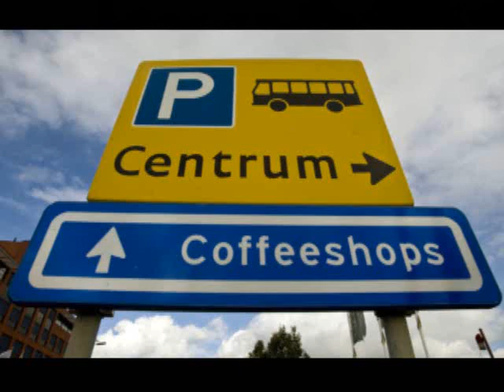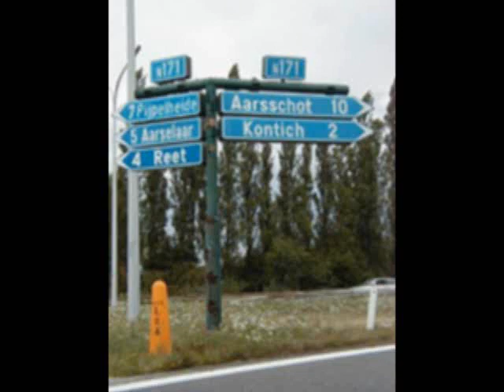Deutscher mit Paschen-Gregor Frenkel Frank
Sketch uit het KRO-programma CURSIEF, 1973, met Gregor Frenkel Frank & Netty Rosenfeld. Uitgebracht op het label Mercury.